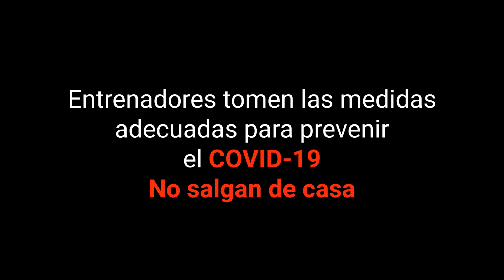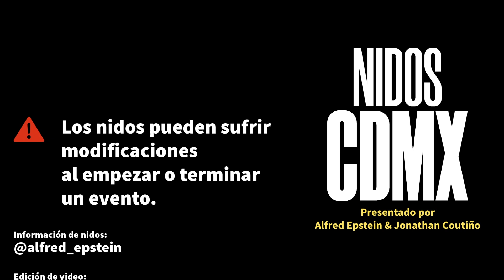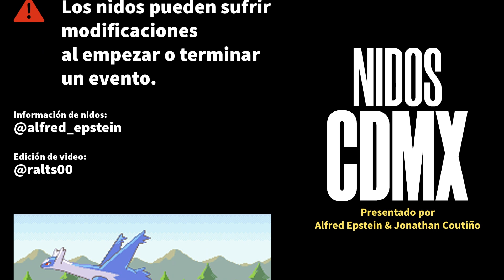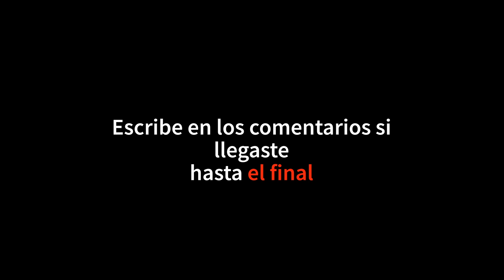Actualización | Migración nidos Pokemon Go en CDMX #123 | 28 de Octubre al 11 de Noviembre del 2020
Entrenadores
Tras comenzar la semana de animación en PokemonGo los NidosCDMX se modificaron.
Disfruten de esta actualización del 28 de Octubre al 11 de Noviembre del 2020.

Información de Nidos: @alfred_epstein
Edición de vídeo y diseño: @ralts00

00:00 Intro, nidos actuales
00:22 Explanada Tlalnepantla
00:28 Parque Tezozomoc
00:34 Parque Naucalli
00:40 FES Acatlán
00:48 Parque Bicentenario
00:52 Alameda Norte
00:58 Alcaldía de Azcapotzalco
01:04 Parque de la China
01:10 Parque Salesiano
01:16 Kiosco Morisco
01:22 Monumento a la Revolución
01:28 Alameda Central
01:34 Palacio de Bellas Artes
01:40 Zócalo
01:46 Parque Periodistas Ilustres
01:52 Alcaldía Venustiano Carranza
01:58 Velódromo Olímpico Agustín Melgar
02:04 Alcaldía de Iztacalco
02:10 Parque de las Américas (Polanco)
02:16 Parque Lincoln
02:22 Zoológico de Chapultepec
02:28 Parque España
02:34 Parque México
02:40 Parque Lira
02:46 Bioparque Urbano San Antonio
02:52 Parque Alfonso Esparza Oteo
02:58 Parque Hundido
03:04 Parque San Lorenzo
03:10 Parque Tlacoquemecatl
03:16 Parque Arboledas
03:22 Parque de los Venados
03:28 Explanada de la Alcaldía Benito Juárez
03:34 Parque Acacias
03:40 Viveros de Coyoacán
03:46 Deportivo Huayamilpas
03:52 Ciudad Universitaria
03:58 Parque Nacional Bosque de Tlalpan
04:04 Zoológico Los Coyotes
04:10 Alameda Sur
04:16 Parque Ecológico Cuemanco
04:22 Parque Ecológico Los Olivos
04:28 Centro Deportivo Xochimilco
04:34 Jardín Santiago Felipe Xicoténcatl
04:40 Jardín López Velarde
04:46 Jardín Pushkin
04:52 H. Ayuntamiento de Nezahualcóyotl
04:58 Parque del Pueblo
05:04 Alameda Oriente
05:10 Bosque de Aragón
05:16 FES Aragón
05:22 Deportivo los Galeana
05:28 Ciudad Deportiva Carmen Serdán
05:34 Parque Gustavo A. Madero
05:40 Villa Gustavo A. Madero
05:46 Cenlex Zacatenco
05:52 Bosque de Tláhuac
05:58 Jardín de la Bombilla
06:04 Xochitla Parque Ecológico
06:10 Parque de las Esculturas
06:16 Parque La Mexicana
06:22 Parque Dos Conejos
06:27 Bonus
06:30 Bonus #1
06:36 Bonus #2
06:42 Bonus #3
06:48 Créditos